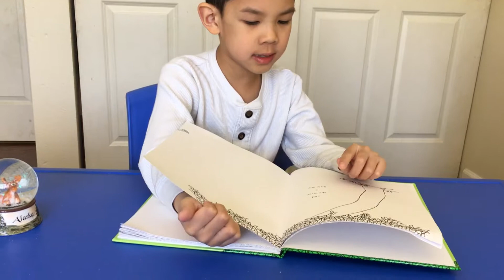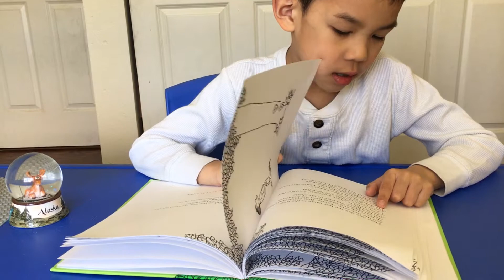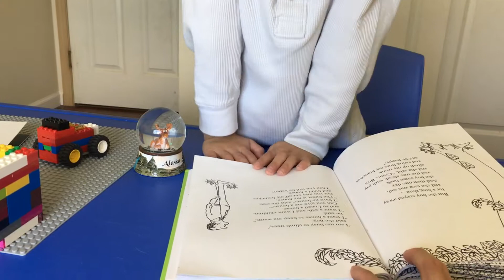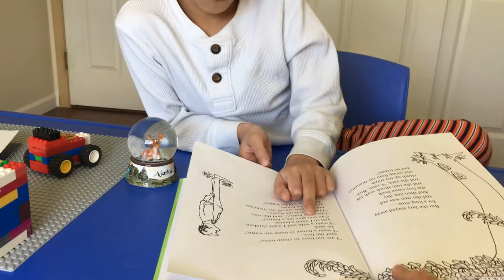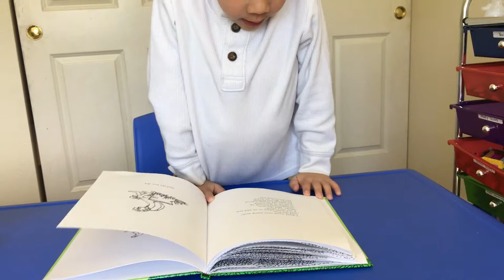Reading milestone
First time Tần Ô read a big book.